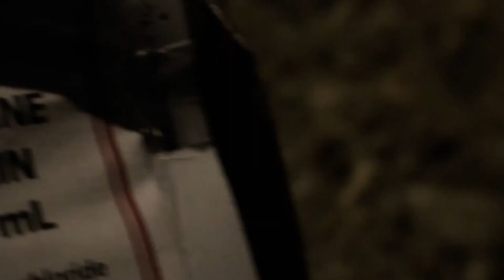AyeTwan ft- JayGreeze, iLL Da Artist and Coach- TrapHouse Viking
Dc’s Very Own AyeTwan ,JayGreeze, iLL Da Artist and Coach Collab For One Of The Hottest Hits In The City For 2020